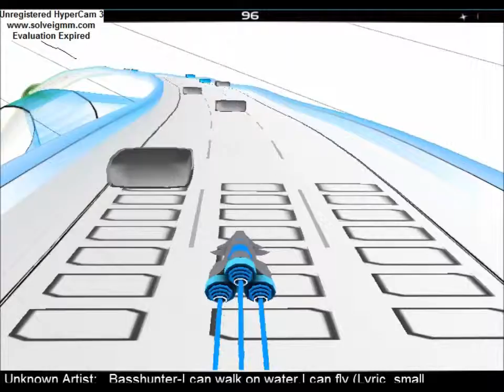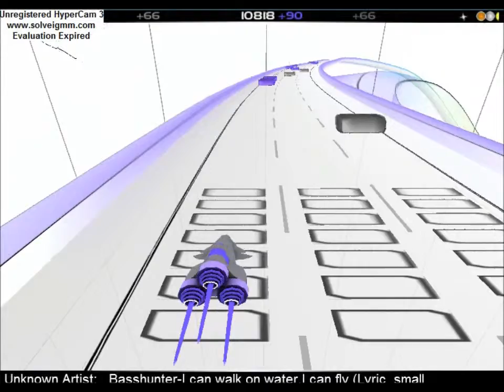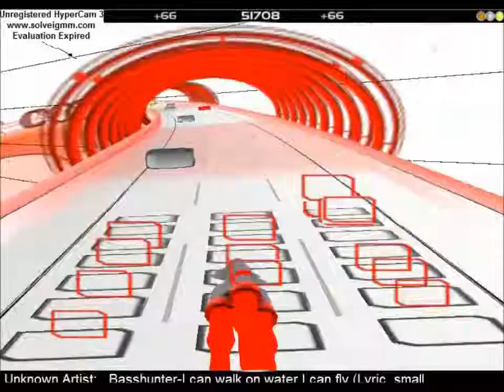Audiosurf: I Can Walk On Water, I Can Fly by Basshunter